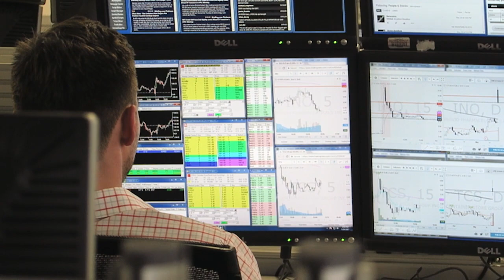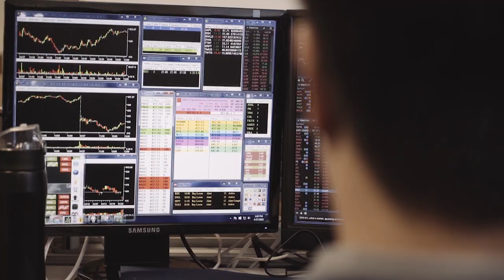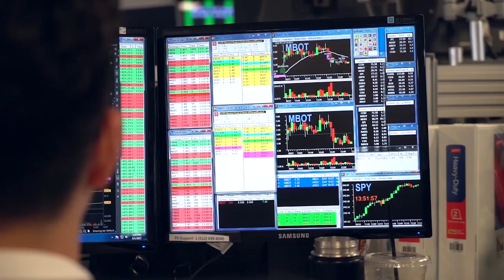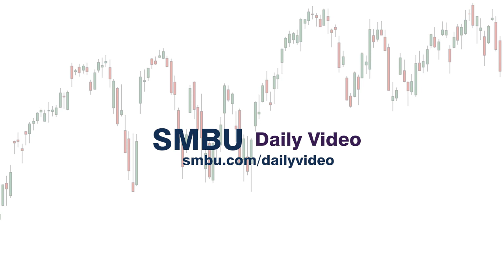How Do I Find My Trading Style?